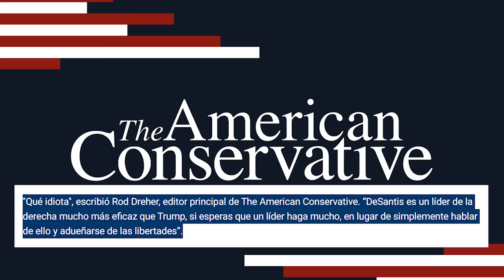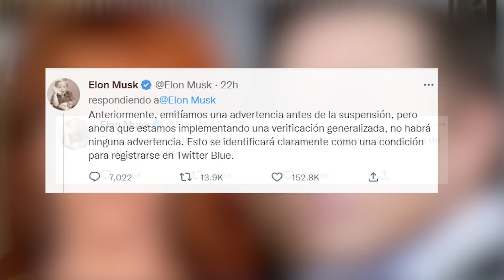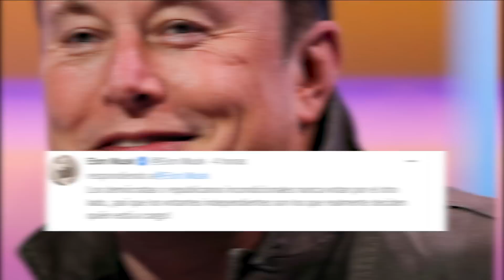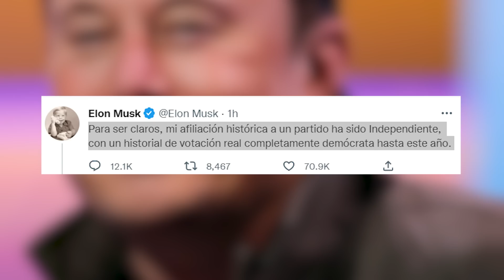Empezó, TRUMP Se Burla Ron Desantis, Elon Musk pasando Trabajo con Twitter, dijo voten Republicano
Mi Twitter

- Donald Trump esa fuertemente criticado por conversadores republicanos por burlarse de Ron Desantis Gobernador de Florida
- Elon Musk amenaza con suspender de Twitter permanentemente a usuarios verificados que suplanten la identidad de otra persona
- Elon Musk incita al país a votar republicano, después de que dijo que Twitter y sus dueños deben ser neutrales
- Celebridades se van de Twitter por los cambios de Elon Musk (No importa)
- Anunciantes se van de Twitter y pierden dinero por los cambios de Elon Musk (sí importa)
- Elecciones de Medio término, advierten que los republicanos pueden ganar el congreso